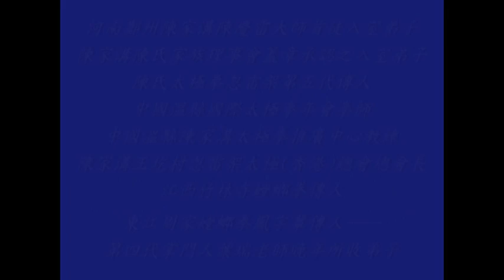周家螳螂拳---螳螂捕蟬手(88)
taichi 0,網內有陳氏太極拳，老架一路、老架二路(炮捶)、新架一路、新架二路(炮捶)、忽雷架、小架、陳氏太極劍、陳氏太極刀、關刀(春秋大刀)、十三杆、推手、擒拿等等。

It is all about Chen Style Tai Ji,old frame first form(Laojia Yi Lu), old frame second form(Lao Jia Er Luh),new frame first form,new frame second form,sudden thunder frame,Hulei taichi,small frame,tai chi swords,self-defense fight,tai chi application,pushing hand(push hands),chen style taichi,etc. there are over 200 movies.The web-site will be always updated.

Hay muchas vídeos,Todos sobre la tai chi estilo chen, las formas ,las espadas larga,las espadas corta,las armas,el poder interno,combate y las movimientos por la salud. hay mas que 200 vídeos.La pagina web siempre actualizada.